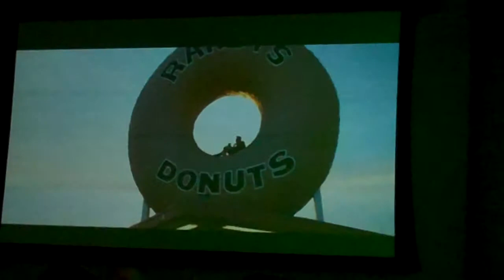Highlights from the 2012 Costume Designers Guild Awards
Sharing an amazing compilation of some of the creative work done by the designers.